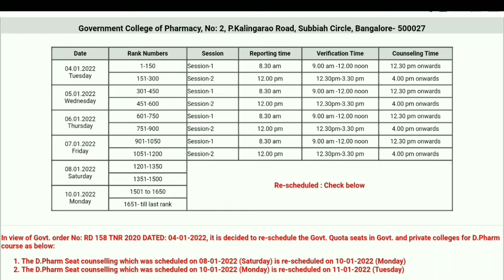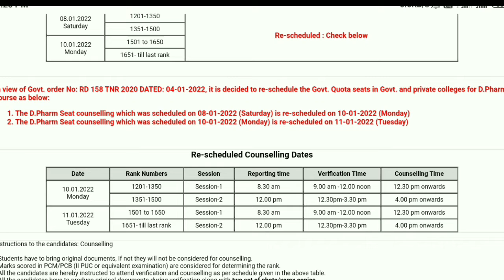D-PHARMACY COUNCILING RESCHEDULE II ದಿನಂಕದಲ್ಲಿ ಬದಲಾವಣೆ ll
ಕನ್ನಡ ಪ್ಯಾರಾ ಮೆಡಿಕಲ್ ಕೋರ್ಸ್ ಆ್ಯಪ್ 👇👇
FIRST YEAR PARAMEDICAL FIRST YEAR PARAMEDICAL HANDBOOK (COMMON TO ALL PARAMEDICAL COURSES)

Chemistry for DMLT & Paramedical Courses (CMLT FIRST YEAR)
by EMMESS MEDICAL PUBLISHERS

Physics for DMLT & Paramedical Course (CMLT - First Year)

Biology for DMLT & Paramedical Courses

Exam Booster DMLT Second Year Solved Question Papers For Paramedical Courses

Textbook of Medical Laboratory Technology Vol 1 & 2
by Bhalani Publishing Hou

Textbook on Anatomy For DMLT & Paramedical Courses
by EMMESS

Text book on Microbiology for DMLT & Paramedical Courses

CHINMAY COMPETITION GUIDE FOR D.M.L.T (HINDI)
by Jain Publication, Jaipur

Text book on Physiology for DMLT & Paramedical Courses

Essentials Of Community Health Nursing 6/e PB
by BANARSIDAS BHANOT-JABALPUR

paramedicalcoursesinkannada gnmnursingFIRST YEAR PARAMEDICAL FIRST YEAR PARAMEDICAL HANDBOOK (COMMON TO ALL PARAMEDICAL COURSES)